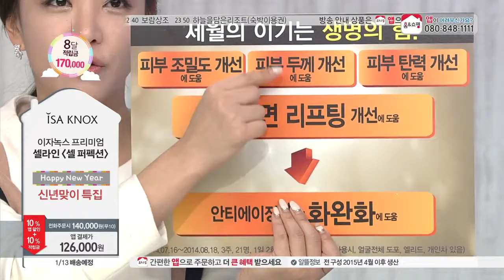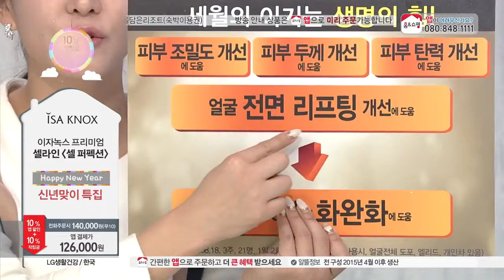[홈앤쇼핑] 이자녹스 셀퍼펙션 세트